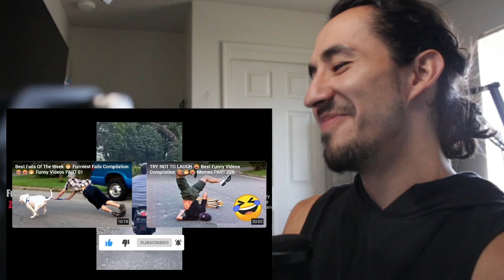Try Not to Laugh CHALLENGE!!!